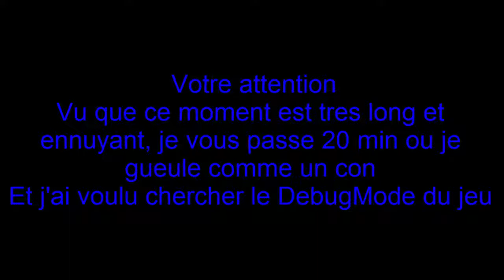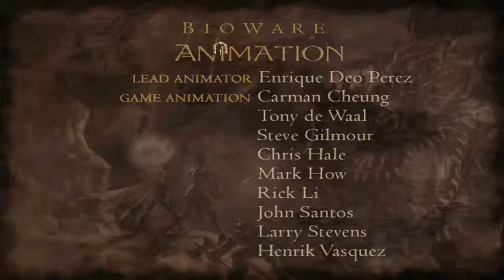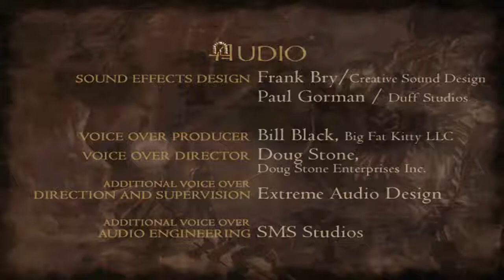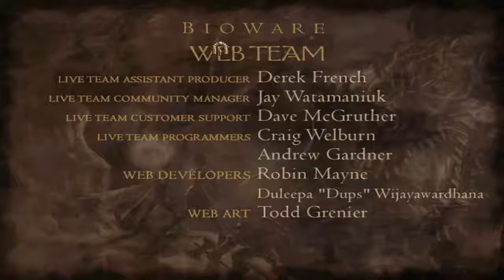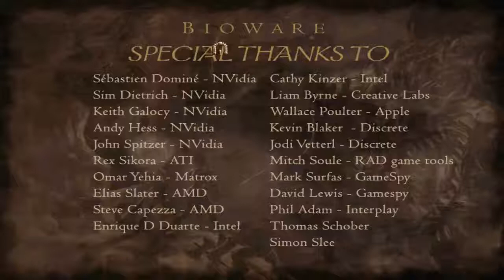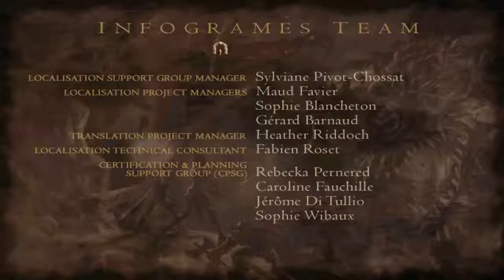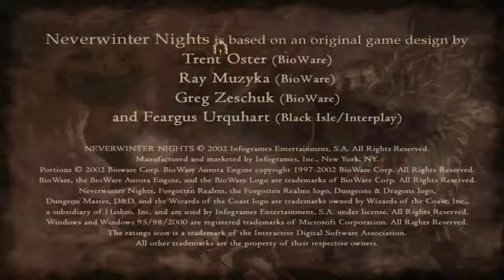L'intégrale Neverwinter nights par Raillus Episode 150 FR HD FINAL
C'est le dernier épisode de NeverWinter Nights, ce jeu qui auras duré plusieurs années pour en venir a bout. D'abord, je remercie ceux qui sont la depuis le début de l'aventure ou même ceux qui ont pris en cours de jeu. Maintenant, vous avez le choix de la 1ere extension qui sera faite : hordes of the underdark ou shadows of undrentide